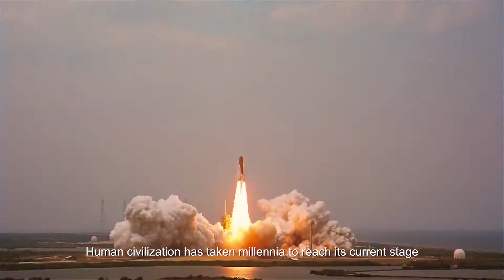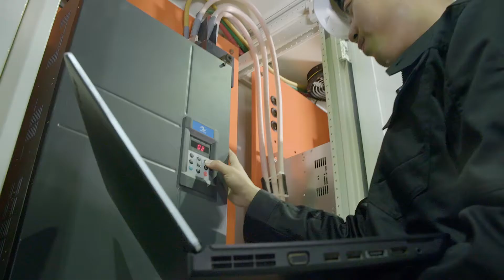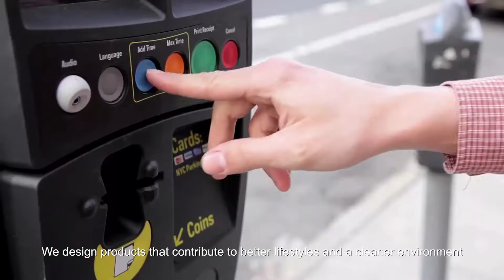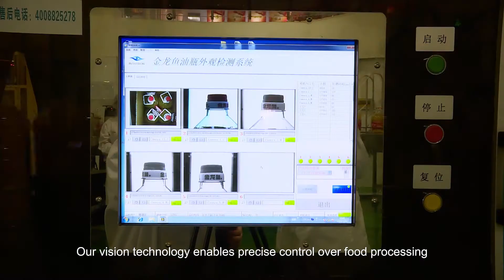Inovance Company Video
The Inovance Group is a leading provider of industrial automation solutions. The company’s product portfolio includes low voltage AC drives, medium voltage drives, servo drives & motors, intelligent controllers, industrial robots, electric vehicle inverters, light rail transit converters and industrial internet solutions.
Inovane offers automation solutions for all industries.
Inovance’s dedicated industry-specific business units deliver total solutions for:
- Elevators & escalators
- Plastic injection machines
- Textile machinery
- Machine tools
- Air compressors
- Hoist & cranes
- Print and packaging machines
- Robotics
- Electric vehicles
- Light rail transit